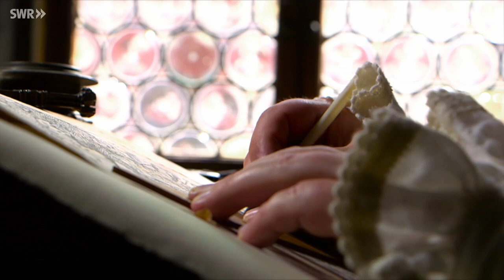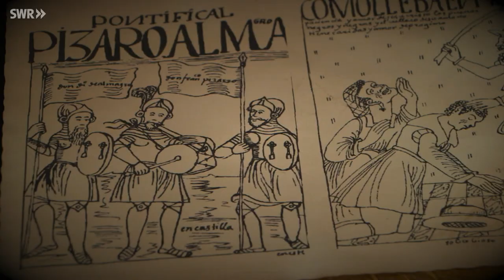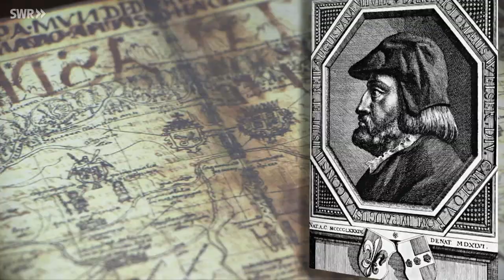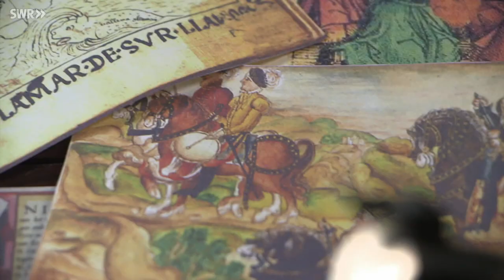Die Zeit der Entdecker - Das Renaissance-Experiment | Planet Schule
Die Zeit der Renaissance ist auch eine Zeit der Entdeckungen. Kolumbus entdeckt Amerika. Benannt wurde der neu entdeckte Kontinent jedoch nach jemand anderem: Amerigo Vespucci. Zu verdanken ist dies dem badischen Kartografen Martin Waldseemüller. Vor über 500 Jahren fertigte er den ersten Globus an. Damit wurde der Traum von einer Welt im Kleinformat realisiert.
Obwohl der Kartograf ein Zeitgenosse von Christoph Kolumbus war, nannte er den neu entdeckten Kontinent nach dem Seefahrer Amerigo Vespucci. Seine Reiseberichte hatten Waldseemüller einfach mehr überzeugt.
00:00 | Der Kartograph Martin Waldseemüller
04:46 | Rekonstruktion eines Waldseemüller-Globus
07:29 | Der Entdecker Ambrosius Ehinger auf der Suche nach „Eldorado“
12:59 | Kartographie und der Humanismus1
1) Der Kartograph Martin Waldseemüller
Der Kartograph Martin Waldseemüller hatte ein großes Ziel: Er wollte eine Karte der ganzen Welt zeichnen. Aber im Zeitalter der Renaissance waren viele Gebiete auf der Erde noch unerforscht. Kartographen wie Waldseemüller waren auf die Berichte und Karten der Entdecker angewiesen. So ließ er sich von den Reiseberichten von Amerigo Vespucci zur Namensgebung für den neuen Kontinent inspirieren.

2) Rekonstruktion eines Waldseemüller-Globus
Waldseemüller wusste, dass die Erde eine Kugel ist und entwickelte daher eine spezielle Globuskarte. In einer modernen Globusmanufaktur versuchen Experten sich an einer Rekonstruktion. Es ist schwierig die Kartenprojektion exakt der Kugelform anzupassen.

3) Der Entdecker Ambrosius Ehinger auf der Suche nach „Eldorado“
Der Entdecker Ambrosius Ehinger, geboren in der Nähe von Ulm, sollte im Auftrag eines reichen Augsburger Handelshauses in Amerika nach Schätzen suchen. Als Ehinger mit seinen Begleitern in Südamerika landete, wollen sie das sagenhafte Goldland „Eldorado“ finden. Bei ihrer glücklosen Suche gehen die Entdecker und Eroberer mit großer Brutalität gegen die indianischen Ureinwohner vor. Ehinger starb an einem Giftpfeil.

4) Kartographie und der Humanismus
Der Kartograph Waldseemüller war nicht beteiligt an den brutalen Eroberungen, die in der neuen Welt stattfanden. Er sah sich als Humanist und Wissenschaftler. Die Karten und Globen, die immer präziser die Welt abbildeten, zeigten nicht die die kriegerischen Auseinandersetzungen und das Leid, dass die europäischen Eroberer in Amerika und anderswo über die neu entdeckten Menschen und ihre Zivilisationen brachten.